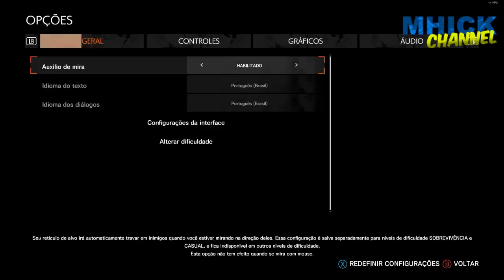The E. Within 2 - Testando o GAME | Performance no PC | GF970gtx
*Com Conteúdos exclusivos!
*Máquina Guerreira: Amd FX8320E, 12 Gb ram, SSD 128 GB, 2 HDs 1TB e 500 GB, GeForce 970 GTX 4GB, Mobo Gigabyte gigabyte 970a-d3p Rev 2 e Windows 10 PRO.